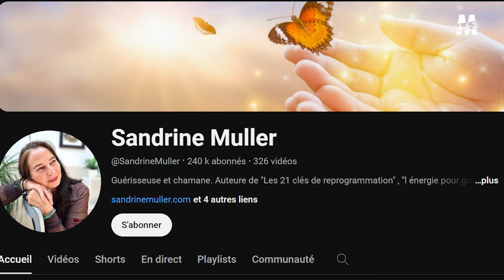La clé de la guérison avec Sandrine Muller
💡 Soutenez le Média en 4-4-2 : Faites un don pour nous aider à continuer notre travail indépendant